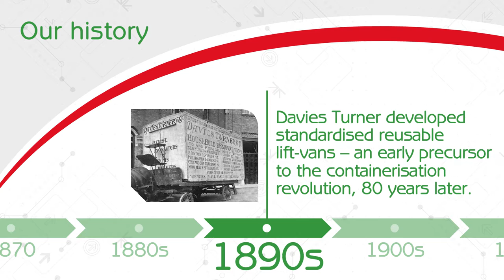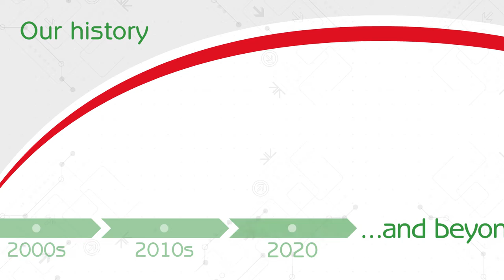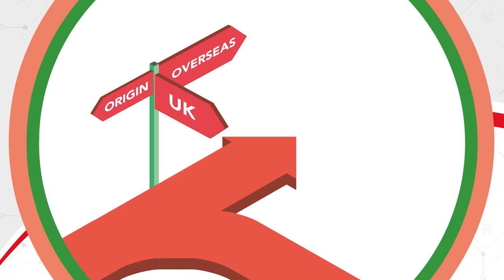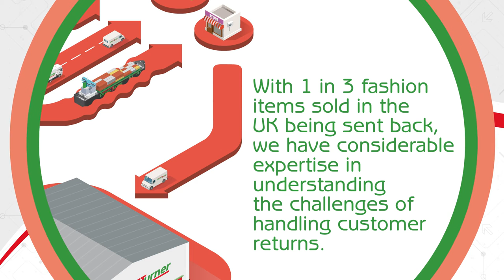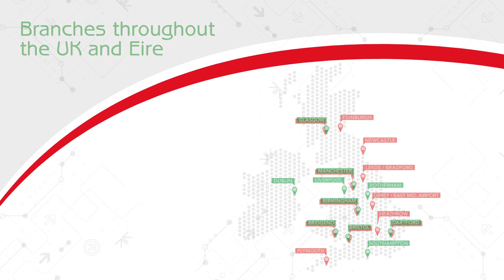Davies Turner Supply Chain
Davies Turner supply chain services